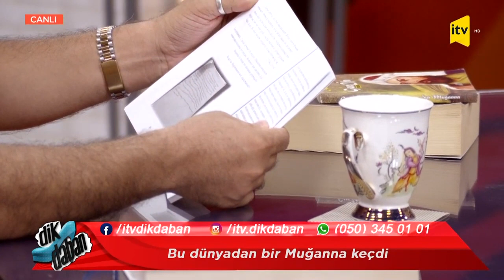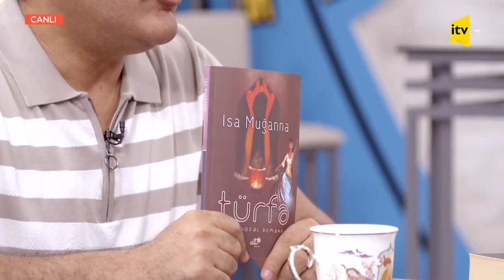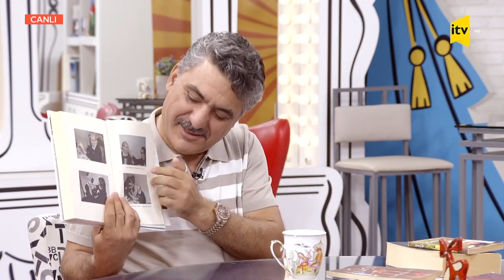Şamil Sadiq - İTV